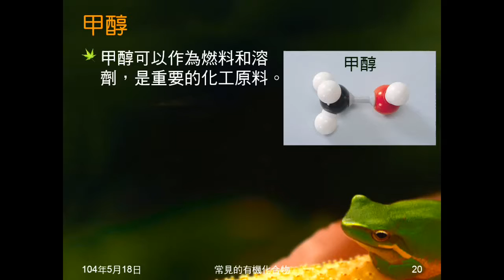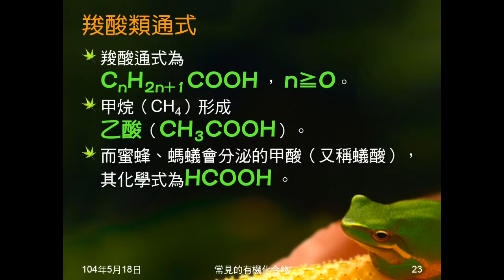103學年國二理化 有機化合物06：羧酸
介紹何謂羧酸。說明其官能基及通式。介紹其性質及乙酸。